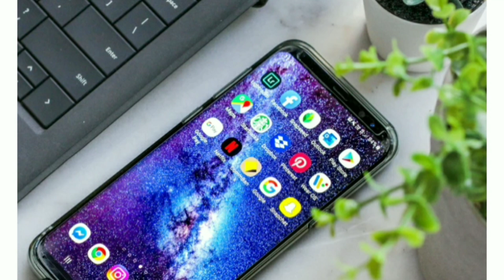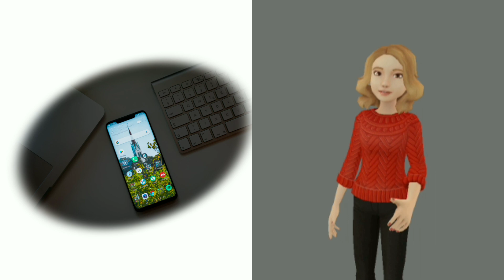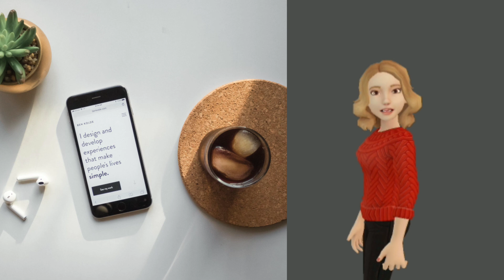Myopia cure in tamil | day 30 | My eyesight improvement | from -4:00 to -3.50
My eyesight improvement tamil
From -4:00 to -3:50
What I followed to improve my eyesight fast